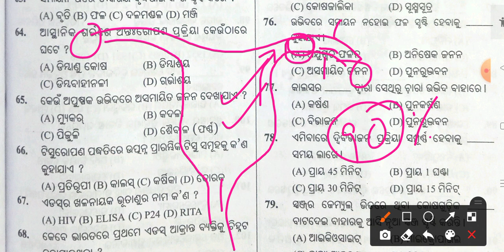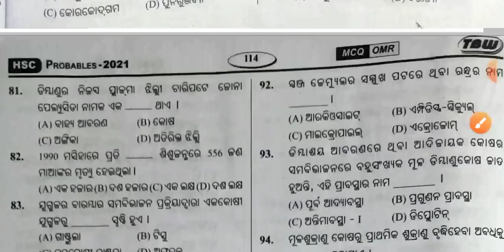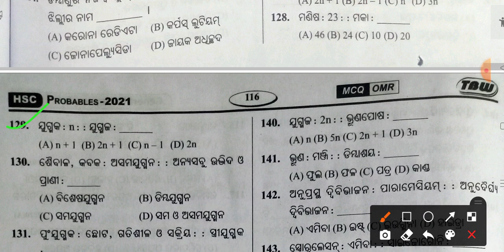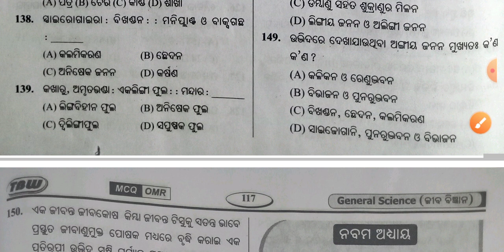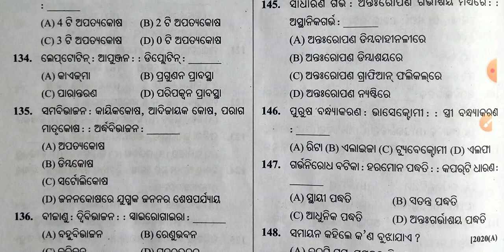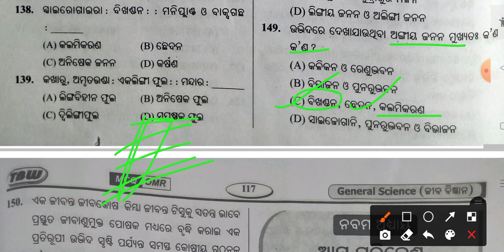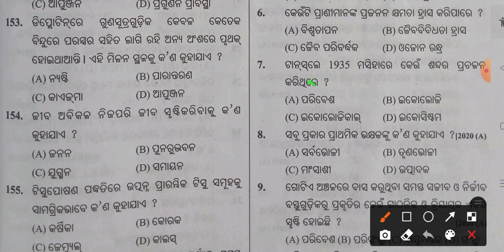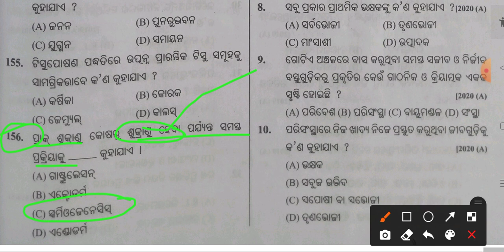ଜନନ (Reproduction) MCQ// Class10 LifeScience Part:5 sikshya_bhawan_odia #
Hollow
 students this is a great opportunity to find many selective questions from my Chanel .

And all subjects from Class 7th to 10th class video are available here

Hello students Have a great day to all you.

        Hellow student this a video fromTBW MCQ TEST PAPER of Class 10। In this video you can find the   most repeated question which are comes in many exams. I hope it hepls you to gain knowledge about class10.
          In this Channel you  find all education related videos from Class7th to 10th and GK about Odisha and India.

   For special class X । all multiple choice questions (MCQ) From TBW, OSSTA AND SAURAV Testpaper uploaded regularly from all subject.

Odia GK class also available here for students